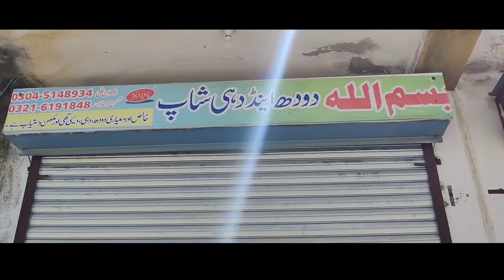today i went to the market part 2 || I am very happy to meet everyone || shahnawaz yasin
Today I am very happy to meet everyone || shahnawaz yasins || shahnawaz yasin